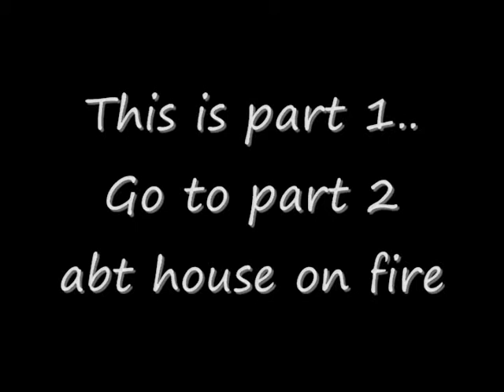Cookie Party - part 1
It's 2nd year annual cookie party at my place on Dec 21.This is part one about cookie party. Part two about fire on the same day with cookie party. Please check part 2.